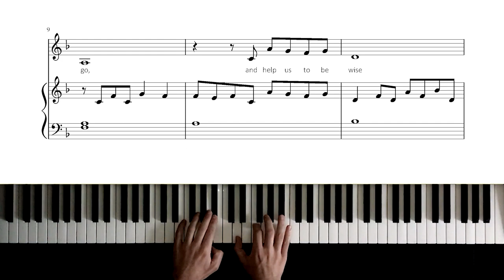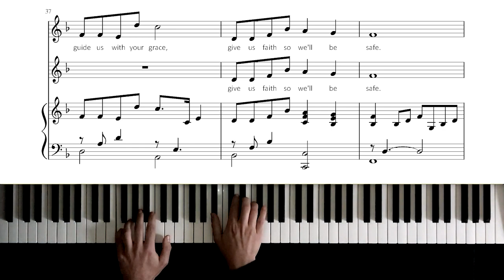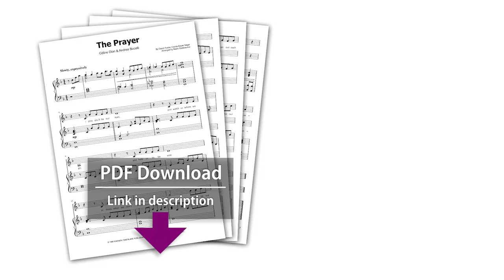Andrea Bocelli & Celine Dion - The Prayer - Piano Sheet Music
"The Prayer" makes for an amazing piano arrangement!

Here's how to play "The Prayer" by Andrea Bocelli & Céline Dion on piano!

With this sheet music, you get an accurate piano arrangement of the full song - it's playable, and sounds fantastic!

Of course, you can also use this arrangement to accompany singers, or sing along yourself - this sheet music includes systems for both singers, as well as the song's full lyrics.

"The Prayer" was first recorded by Andrea Bocelli and Celine Dion for the soundtrack of the 1998 film "Quest of Camelot".
It won a Golden Globe Award for "Best Original Song", and received nominations for both a Grammy and an Academy Award.

The famous duet version was included on their studio album "These Are Special Times" and "Sogno".

On YouTube, they also released a "One World: Home Together" version of the song during the 2020 Corona crisis, with Lang Lang on the piano, featuring vocals by Lady Gaga and John Legend!

"The Prayer" is certainly one of the most emotional ballads ever written, and it makes for an amazing piano cover.